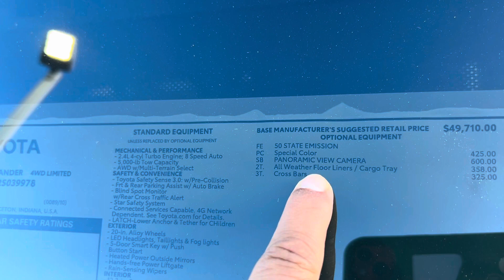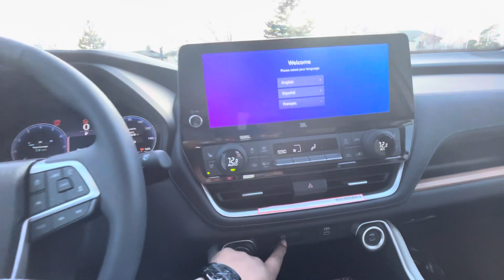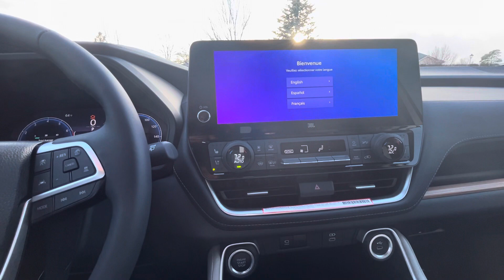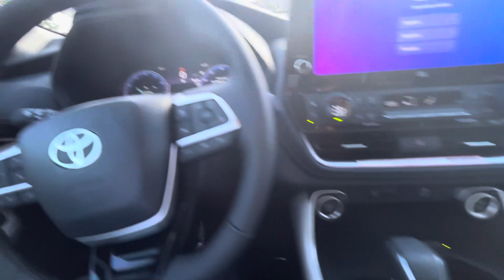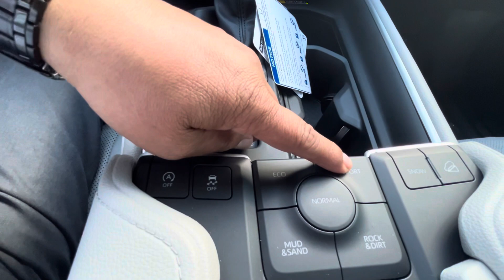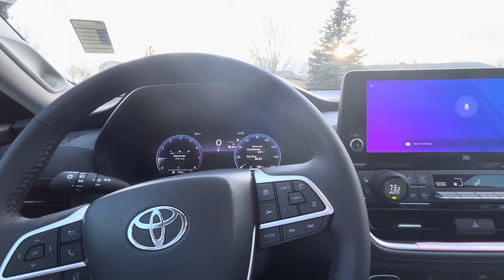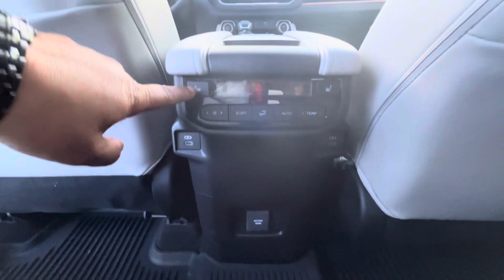2024 Grand Highlander Gas 4 Cylindros. La Nueva Era de Grandes cambios positivos